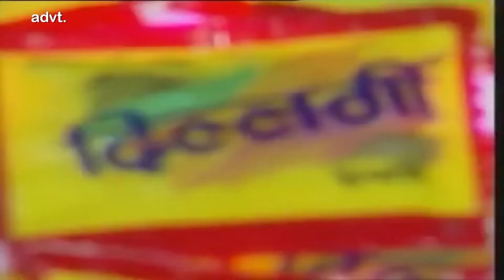Paon Mein Dori । पाओं में डोरी । With Devyani Bendre Full Song HD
Paon Mein Dori । पाओं में डोरी । With Devyani Bendrey Full Song HD
Performance By DabangProductionHouse

Song : Paon Mein Dori
Movie :  Chor Machaye Shor (1974)
Singer : Asha Bhosle, Mohammed Rafi
Music Director : Ravindra Jain

saregama (on behalf of Saregama); Saregama Publishing, The Royalty Network (Publishing), BMI - Broadcast Music Inc., and 2 Music Rights Societies